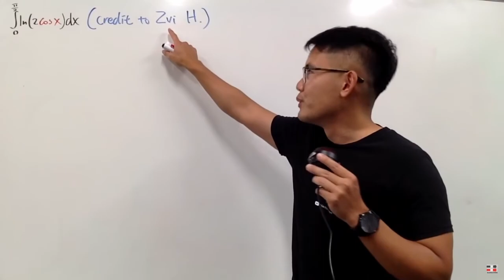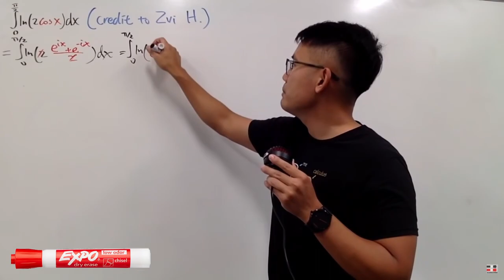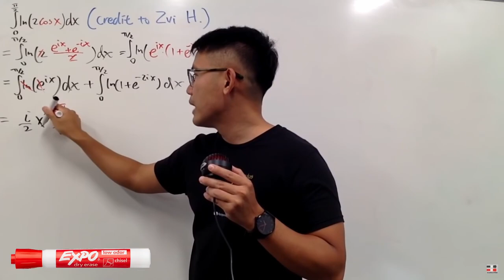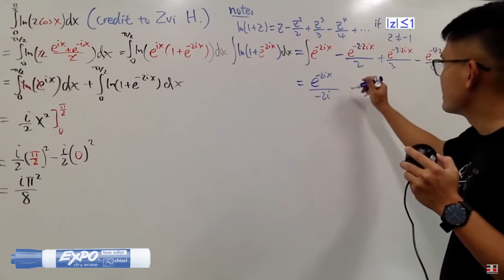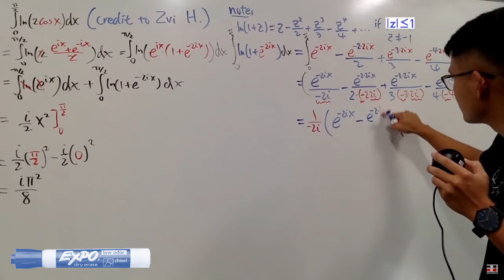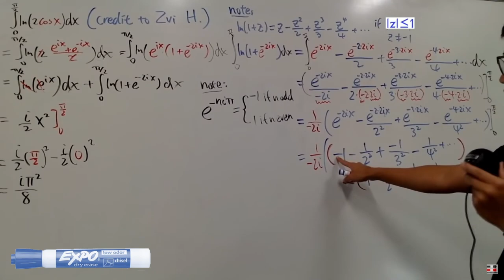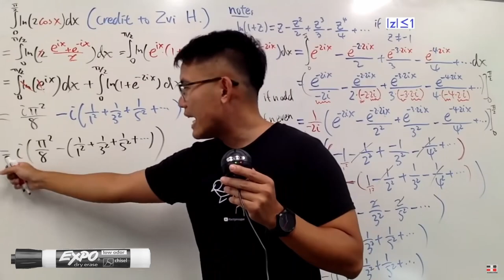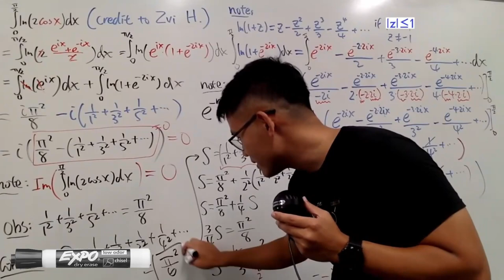Steve (bprp) But FASTER Every Time He Switches Pens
Steve (bprp) But FASTER Every Time He Switches Pens // We all love Steve Chow, creator of the world famous math channel Black Pen Red Pen (bprp), especially when sped up!

In this funny math video, I speed Steve up every time he switches pens (markers).  I counted a total of 80 pen switches throughout the video.  I apply a slow-burn exponential growth in his playback speed using the formula (1.03)ⁿ where n is the nth pen switch.   I used a 3% growth rate since Steve actually uses 3 different pens in this video (black, red, and blue).   The recording ends with a speed of just under 10x.  I also increase the pitch of Steve’s voice using a similar exponential growth formula.  Finally, I created a pen icon in the bottom left corner so you can verify (don't take my word for it!) which pen color Steve is currently using!  Be sure to watch Steve’s original basel problem video in which he finds the famous sum using a clever integral.  Here's the link to his video

I really want to thank Steve Chow of blackpenredpen for all he does for the math community. He has done countless challenging math problems, hard maths questions, difficult math questions, tricky maths questions, and tough math questions.  Some are even great for math olympiad problems preparation.

For some more math comedy, be sure to check out my first speed-up video featuring none other than Michael Penn!

Future videos of this nature may include Mathologer, 3Blue1Brown (3b1b), Numberphile or Michael Penn (again!).  If you have other ideas, let me know!

Still reading this? Then write "Steve is awesome!" in the comments!